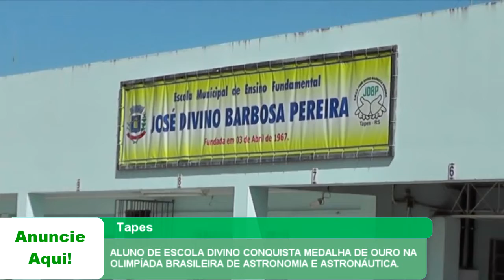ALUNO DE ESCOLA DIVINO É MEDALHA DE OURO NA OLIMPÍADA BRASILEIRA DE ASTRONOMIA E ASTRONÁUTICA